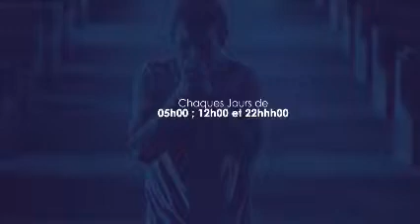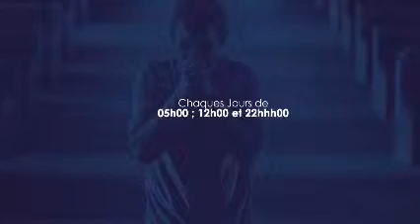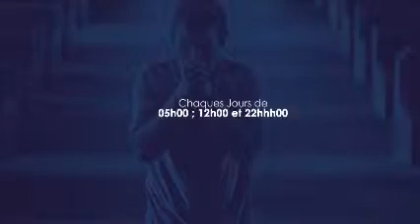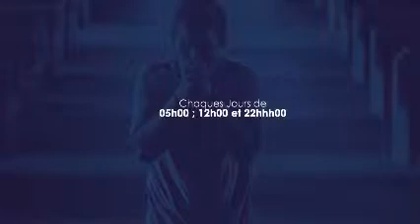PRIÈRE D'ATTAQUE MIDI AVEC FEU 2024